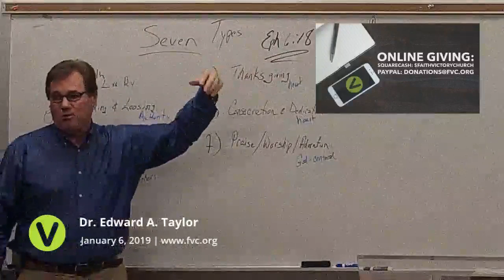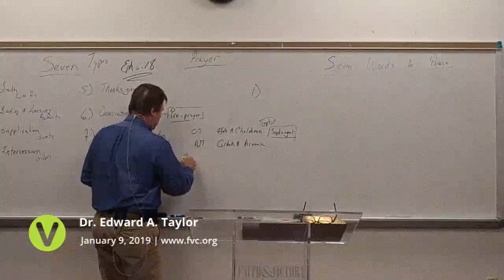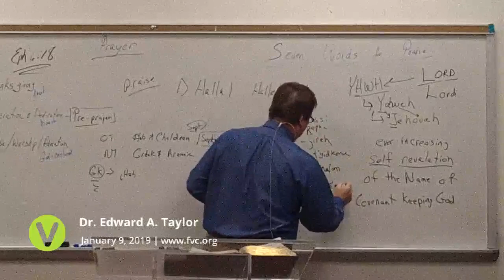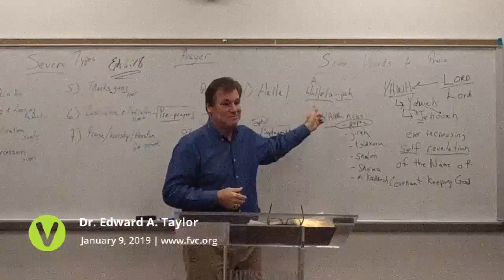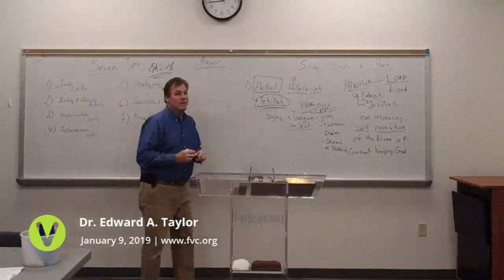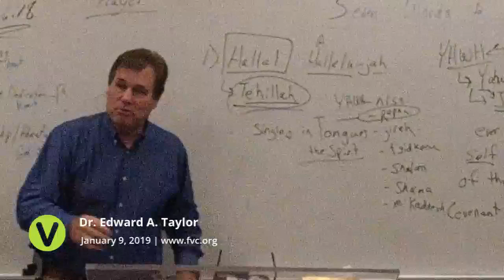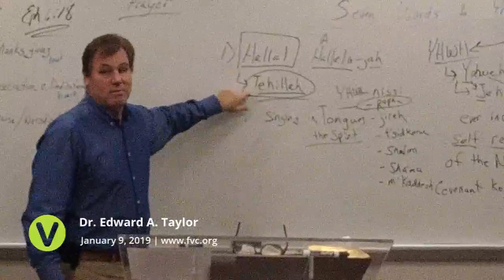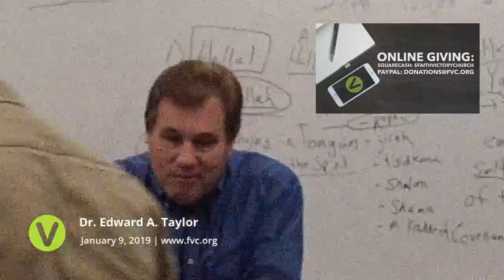2018-Jan-09 - FVC Wednesday Evening Service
2018-Jan-09 - FVC Wednesday Evening Service